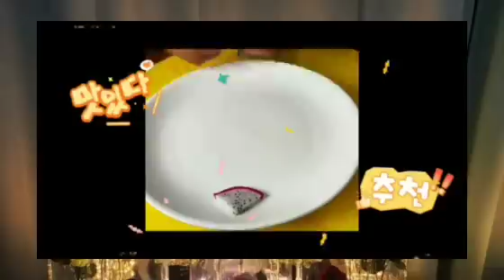Decorative And Colorful fruits Vedio collection